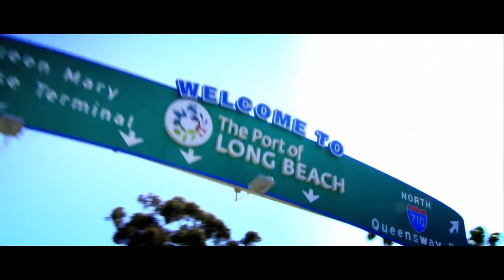"Hey It's Fluffy" - Ozomatli (feat. Gabriel Iglesias) - world premiere MUSIC VIDEO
Team Fluffy, Comedy Central messed up and gave me my own show! ;P Be sure to tune in every Thursday starting October 6th at 10pm! Enjoy this Music Video from 3 time Grammy nominated OZOMATLI! :)

Want to see me live? to see when I'm in your area!

If you really want to take our relationship to the next level?!?

OZOMATLI...

Again, tune into Comedy Central every Thursday starting Oct 6th at 10pm then hit me up on my social sites to let me know what you think of the show!

-Gabriel a.k.a. FLUFFY ;p